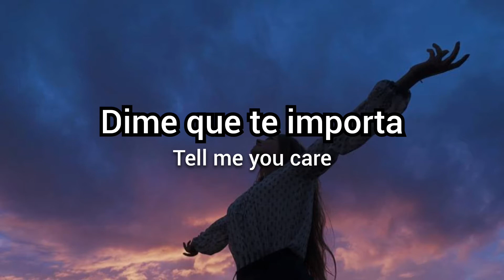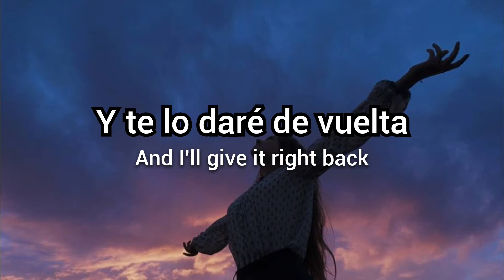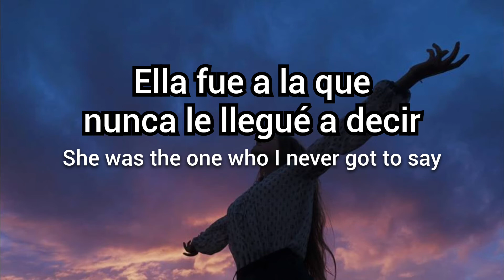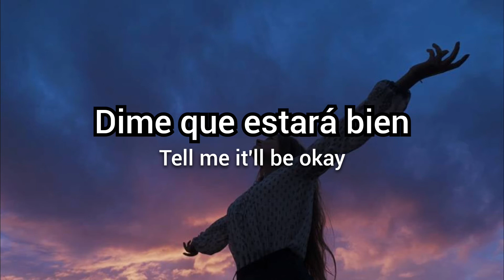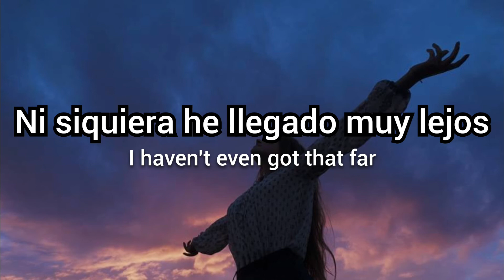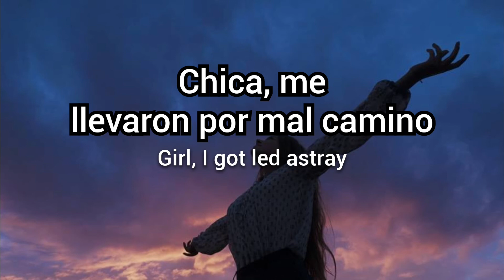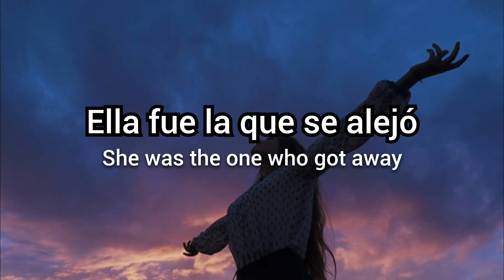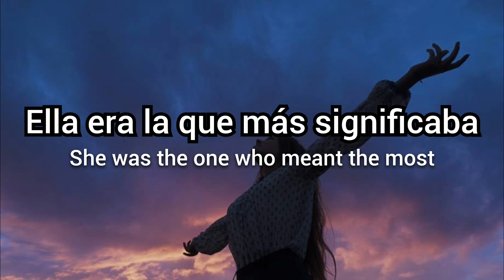The Vamps - She Was The One | Letra español e inglés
• Artista: The Vamps
• Canción: She Was The One
• Álbum: Meet The Vamps

~ Todos los derechos de la canción son de The Vamps, yo solo pongo la traducción y la letra.

• Artist: The Vamps
• Song: She Was The One
• Album: Meet The Vamps